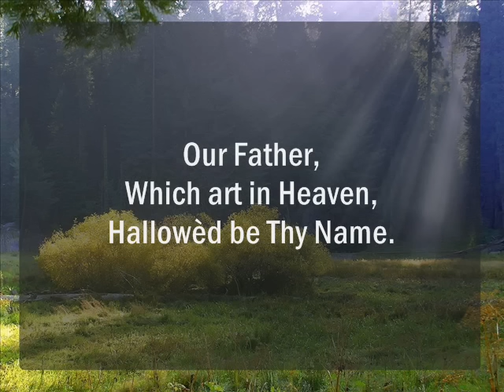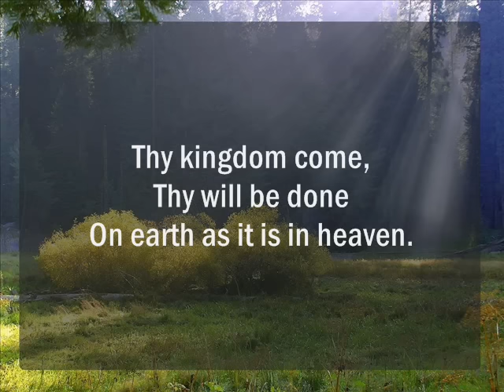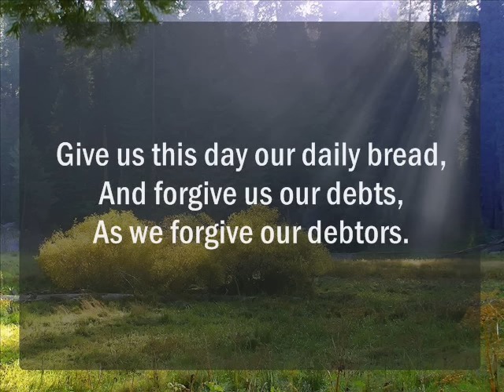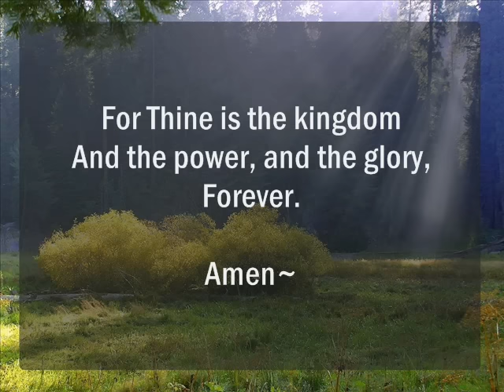The Lord's Prayer_Hymnal_ MV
The Lord's Prayer Hymnal
by Michael Curb Congregation